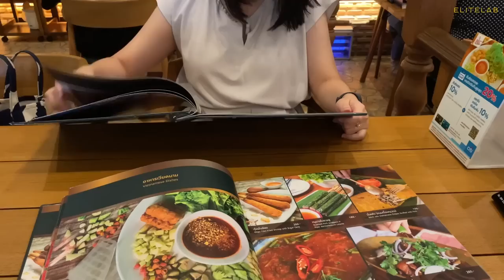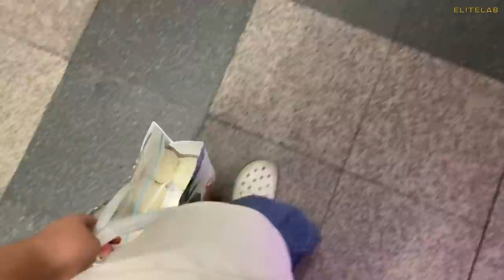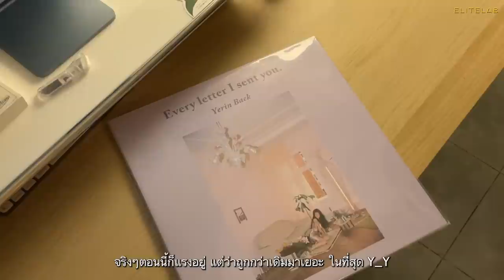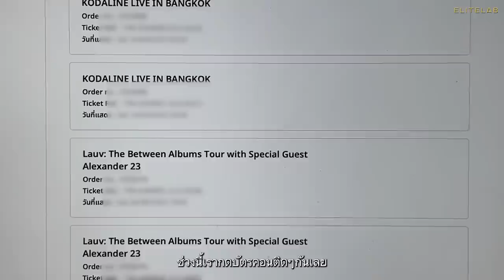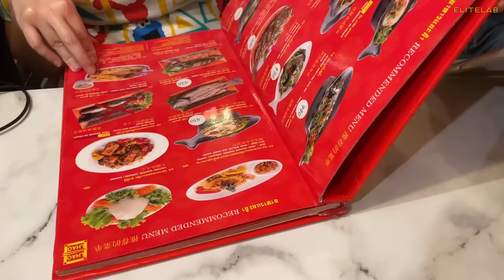EN/Vlog - 08; Internship part.2 Last episode, 2nd Covid 🦠, Male pot addicted, Vinly time